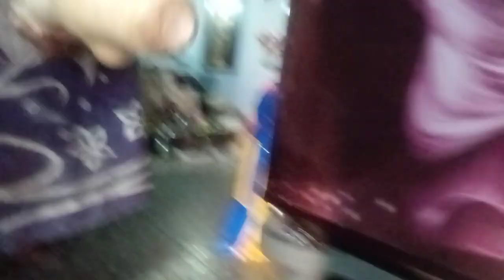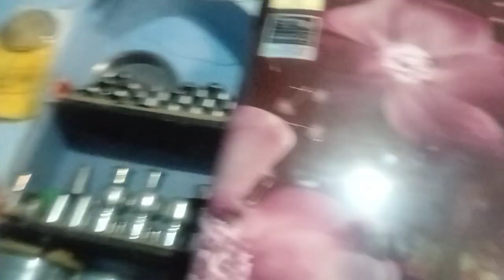शुभसकाळ 🙏छोट घर छोटा परिवार व्हिडिओ नक्की बघा 🙏कस आहे घर देवपुजा केली @rohiniblog8360 video apload